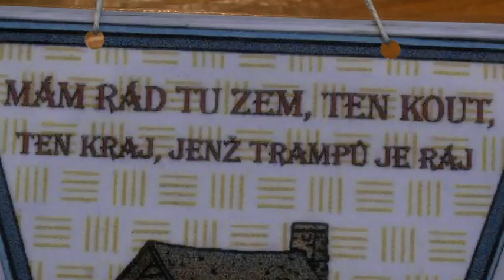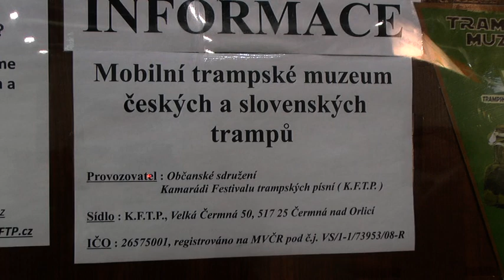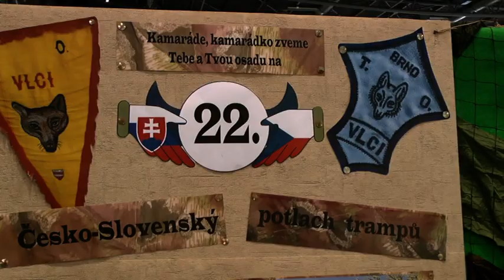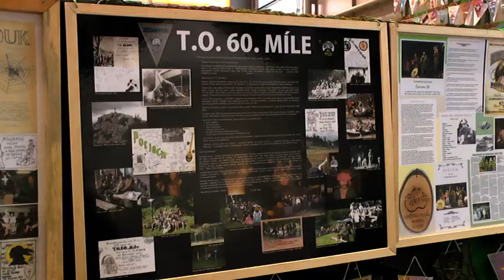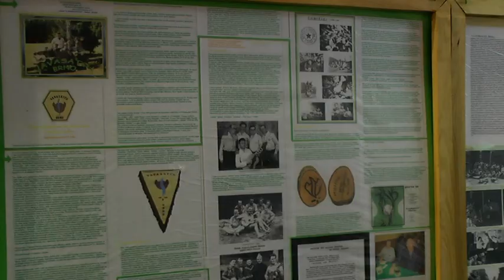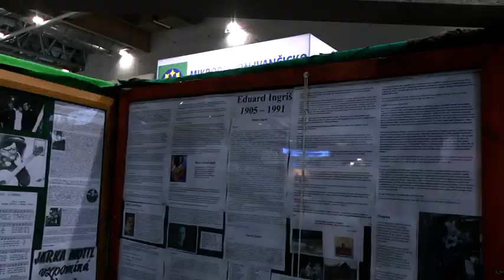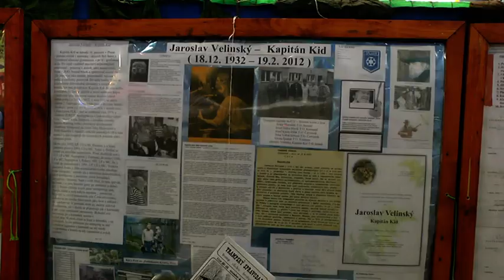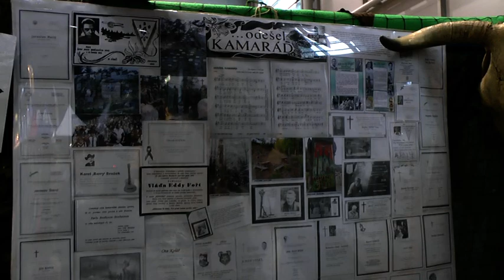TRAMPOVÉ TRAMPŮM .REGION TOUR BRNO 2015